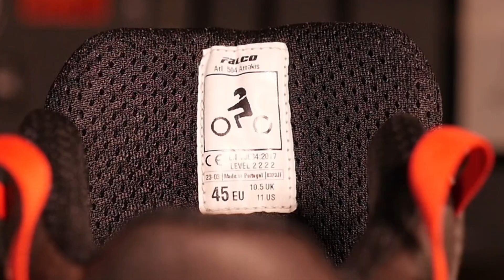Comparo 3 demi-bottes : Falco Arrakis, TCX Climatrek et Klim Outlander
Cet été, je vous ai bien observé sur les routes et vous étiez nombreux à rouler en bottes ou en chaussures de rando. Je ne vous jette pas la pierre, j'ai fait pareil il y a 20 ans en Corse. C'est plus aéré, léger et conçu pour marcher contrairement à nos bottes de moto. Les choses évoluant, les fabricants ont bien compris le besoin et ils ont développé des bottes permettant d'être protégé en moto et à l'aise à la marche.

Je vous ai fait une sélection de 3 demi-bottes moto que je vous invite à découvrir dans cette vidéo comparo :

Ixtem-Moto, une équipe de motards, des conseils, de la transparence, un SAV sublime, 400 marques et surtout, beaucoup de passion.

Nous y parlons de la moto dans tous ses états : tests produits, interviews, reportages.…
Notre objectif : fournir à la communauté du 2 roues toutes les informations nécessaires pour vivre la moto à 100%.